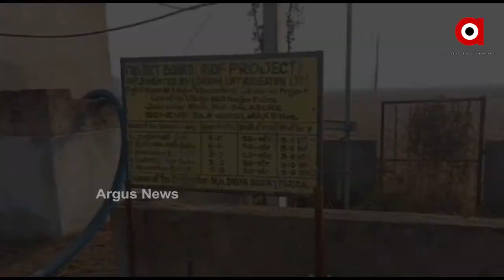କ୍ଷେତକୁ ପହଞ୍ଚୁନାହିଁ ଜଳସେଚନ ...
ଉଜୁଡିବାକୁ ଗଲାଣି ଚାଷୀଙ୍କ ଝାଳବୁହା ପରିଶ୍ରମ. ଉଠା ଜଳସେଚନ ପ୍ରକଳ୍ପ ଅଛି । ହେଲେ ଚାଷୀଙ୍କ କୌଣସି କାମରେ ଆସୁନି...